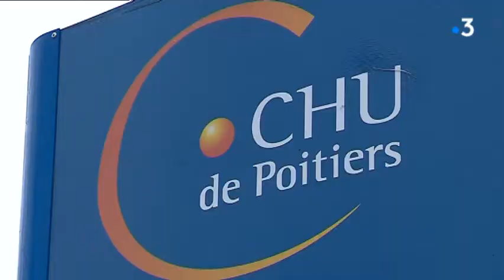L'avenir des CHU en question au Futuroscope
Un rapport sur l'avenir des CHU a été remis aux ministres de la Santé et de l'Enseignement supérieur lors des assises hospitalo-universitaires au Futuroscope.
Reportage d'Anthony Halpern, Francis Tabuteau et Bénédicte Biraud
Intervenants : Agnès Buzyn, Ministre de la Santé et Jean-Pierre Dewitte, Directeur du CHU de Poitiers